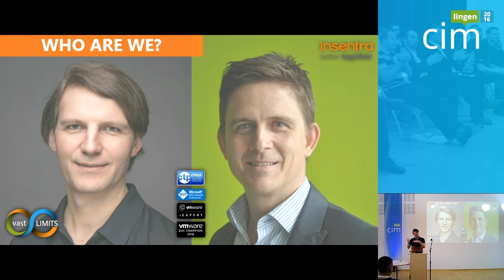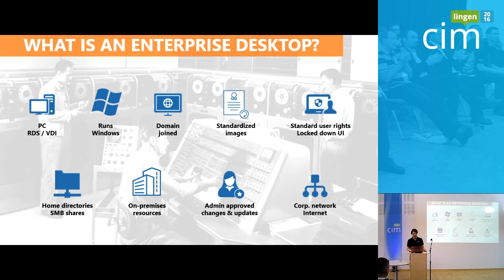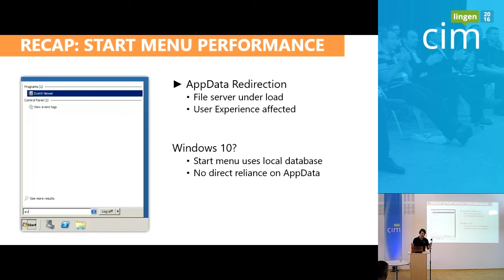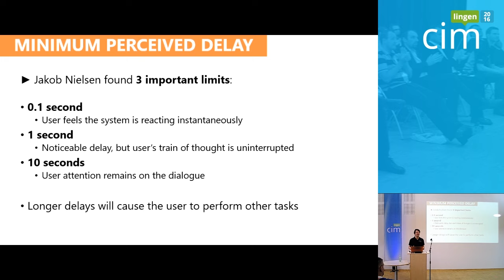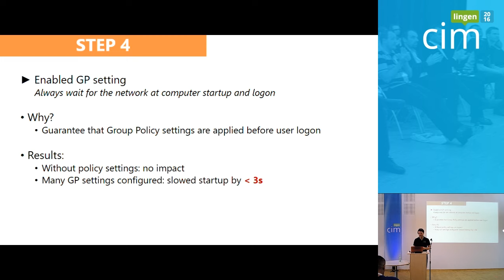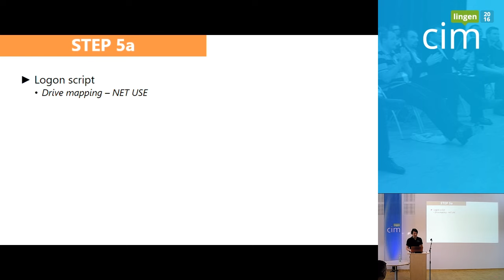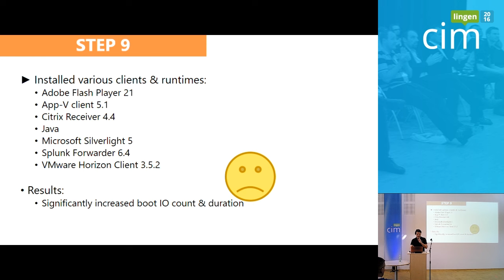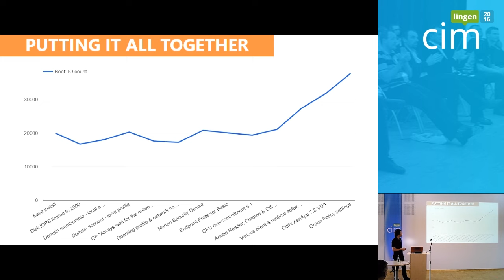cim lingen 2016 | UX and the Enterprise Desktop | Helge Klein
Out of the box Windows is lightning fast and responsive. Enterprise desktops, on the other hand, tend to be slow and bloated. Why is that? Enterprises typically add a plethora of third-party management, security and virtualization components and implement "best practices". Combined, these customizations often bog Windows down and impact user experience. But what is the impact of each change? In this session renowned experts Aaron Parker and Helge Klein “enterprisify” a clean install of Windows, measuring and explaining the impact of each configuration change on the user experience.

In this session you will learn:
- Which configuration changes have the greatest impact on logon duration
- How to build systems that are easy to manage and great to use

Seit zwölf Jahren finden sich im IT-Zentrum im beschaulichen Lingen einmal jährlich IT-Experten, MVPs, CTPs und weitere anerkannte Größen der IT-Szene zur cim lingen ein, um sich einen Tag lang intensiv auszustauschen und ihre neusten Erkenntnisse mit der IT-Community zu teilen. Zielgruppe sind Unternehmer, IT-Verantwortliche, IT-Dienstleister und Entwickler, sowie Vertreter der regionalen Unternehmensnetzwerke. cim lingen im Web